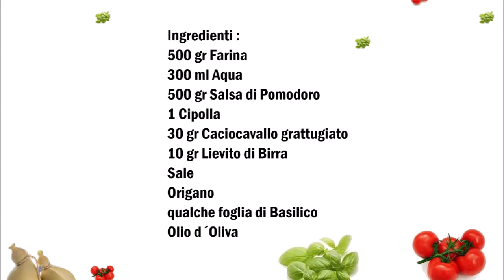Sizilianische rote Pizza / Pizza Rossa / A Pizza russa (Deutsch / Italiano)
Deutsch :
500 gr Mehl
300 ml Wasser
10 gr Hefe
500 gr Tomatensoße
1 Zwiebel
30 gr geriebener Caciocavallo
Oregano
Salz
Oliven Öl
Basilikum

In eine Schüssel Mehl Wasser Hefe Salz geben und das ganz so lange kneten bis ein teig entstanden ist.
2 Stunden gehen lassen.

In der Zwischenzeit kann man die Tomatensoße vorbereiten, Zwiebel hacken und in eine Pfanne andünsten. Passierte Tomaten dazu geben mit salz würzen und Basilikum hinzugeben.

In ein Blech ein wenig Tomatensoße geben und das Blech damit schmieren.

Den Teig nun auf das Blech geben und flach drücken.

1 Stunde gehen lassen.

Jetzt die restliche Tomatensoße auf dem Teig verteilen, dann den geriebenen Caciocavallo und den Oregano auf die Pizza verteilen.

Im vorgeheiztem Backofen bei 190C° für 25 Minuten backen.

Italiano :
500 gr di farina
300 ml d´acqua
10 gr di lievito
500 gr di salsa di pomodoro
1 cipolla
30 gr Caciocavallo grattugiato
origano
sale
olio d'oliva
basilico

Mettere in una ciotola l'acqua la Farina il lievito e il sale e impastare fino a quando un impasto.

Lasciate lievitare  2 ore.

Nel frattempo preparare la salsa di pomodoro, tritare la cipolla, con un po d´olio d´oliva fatela appassire in una padella.
Aggiungete la passata di pomodori del sale e il basilico.

Mettete un pó di salsa di pomodoro nella placca da forno e spennellatela con la salsa.

Ora stendete l'impasto sulla placca da forno.

Lasciate lievitare per 1 ora.

Versate la restante salsa di pomodoro sull'impasto, poi aggiungete il caciocavallo grattugiato e l'origano.

Cuocere in forno preriscaldato a 190C per 25 minuti.